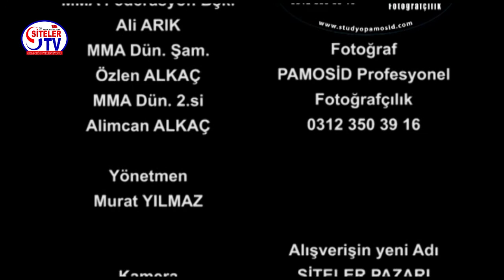Murat YILMAZ KURT'un Sunduğu Dünya Penceresi 18- Bölüm Konuğu MMA Federasyon Başkanı Ali ARIK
Siteler TV Production
Murat YILMAZ'ın Sunumuyla Dünya Penceresi 18. Bölüm Konuğu MMA Fed.Bşk. Ali ARIK